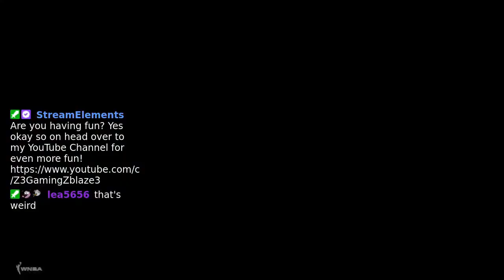I Made A Team Full of Baddies... Again|Baddies 2.0| NBA 2K22 Part 3-This Kia’s Team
The baddies are in the Seattle Storm taking on the old baddies team of Atlanta Dream

Jeremiah 29:11
Deuteronomy 8:18